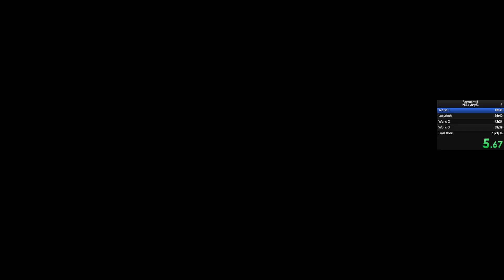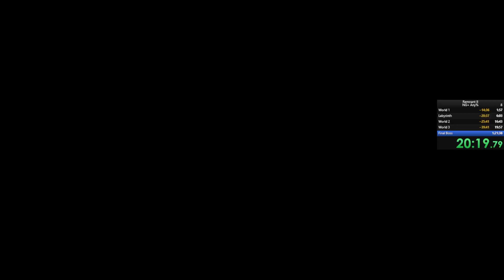Remnant II Speedrun - NG+ Any% Set Seed Coop - 33:00